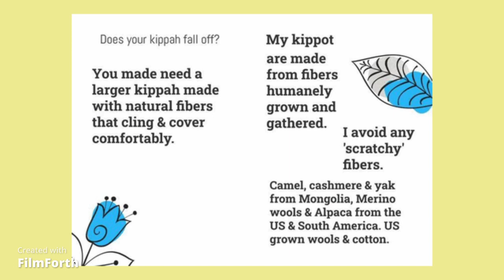Flip Book with Flourishes